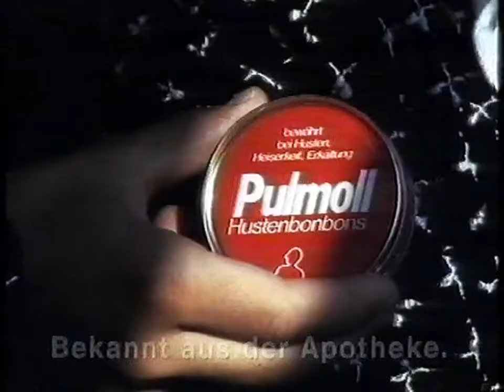Pulmoll Werbung 1991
Pulmoll Werbung